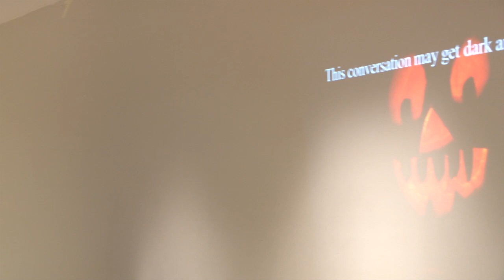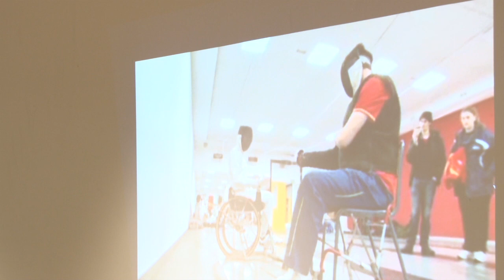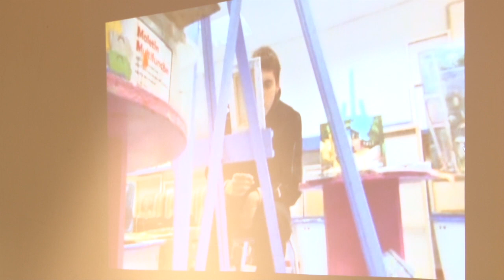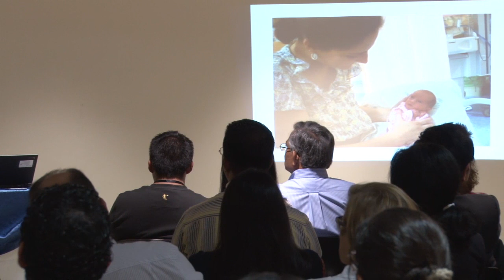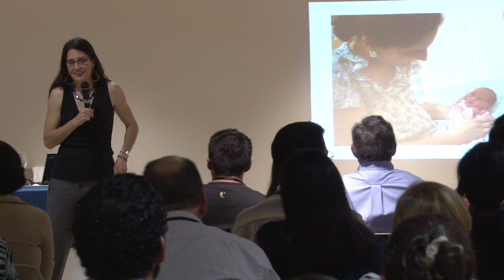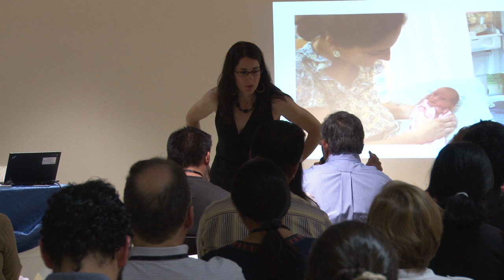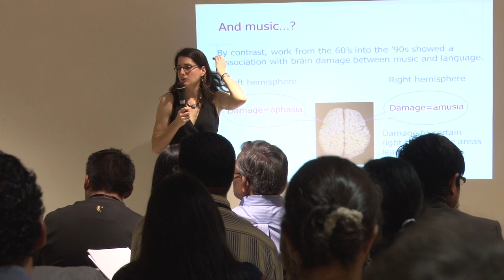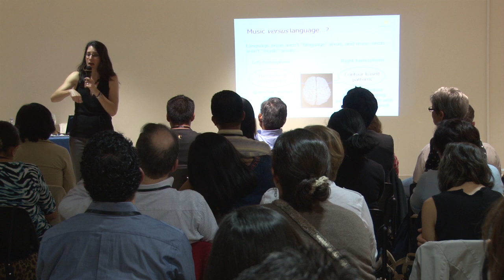The Basics of Mind, Brain and Education by Mary Helen Inmordino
Preconference of the Congress Translating Mind, Brain and Education across Disciplines, Contexts and Cultures organized by IMBES (International Mind, Brain and Education Society) and Universidad San Francisco de Quito in May 30, 2013.